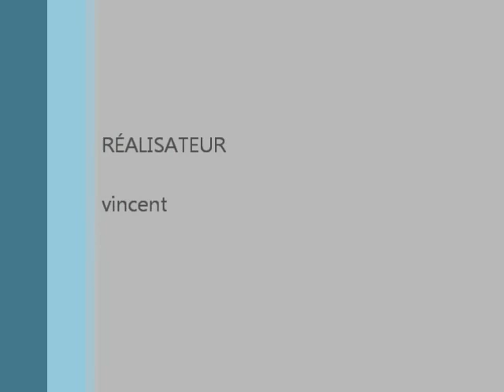Modern fal session electro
Si la vidéo ta plu dis le moi en commentaire ce qui me fera super plaisir ! Si tu a aimé la vidéo,met un pouce vert et peut être DOUBLE pouce vert ? :D